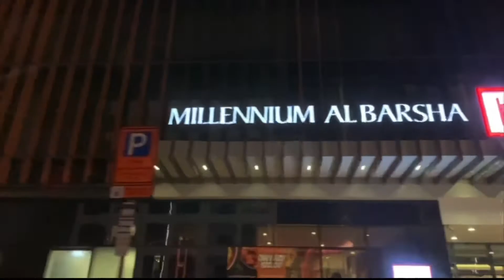ASIAN BUFFET - Millenium Al Barsha, Dubai